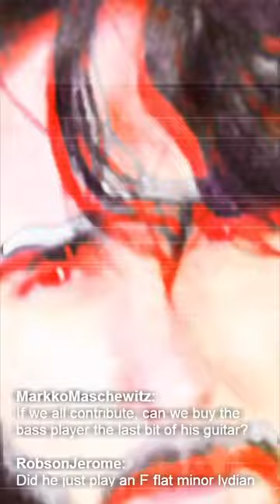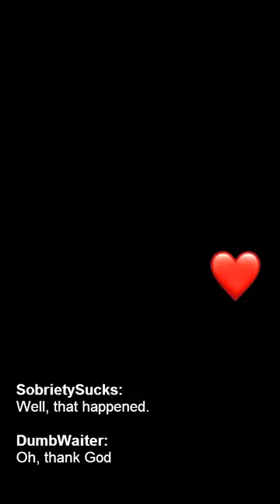Morningsexandcoffee by Happy Inc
Happy Inc is an original funk/rock/soul trio based in Galway in the west of Ireland, featuring Ciaran Storey on guitar and vocals, Karl Clews on bass, and Richie Dittrich on drums.

Download the debut album, 'In Another Life', from Happy Inc's Bandcamp